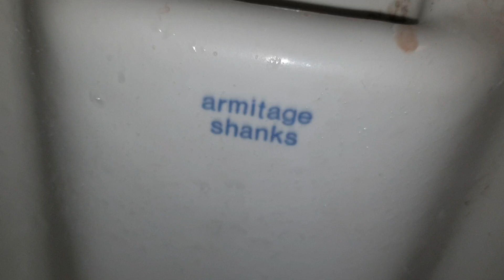Moto Reading Westbound M4 Services 80s Belfast Armitage Shanks sink